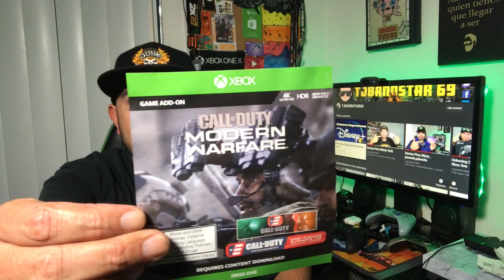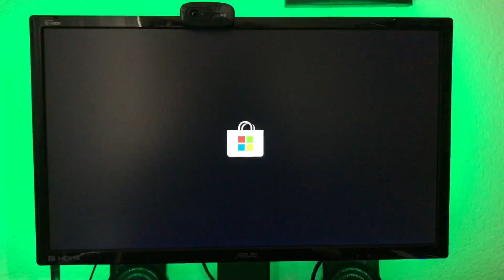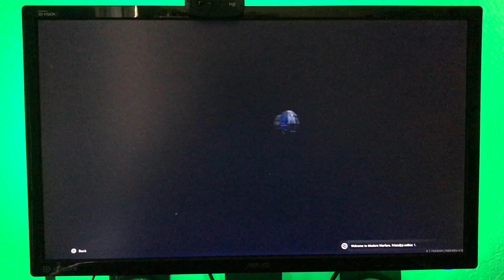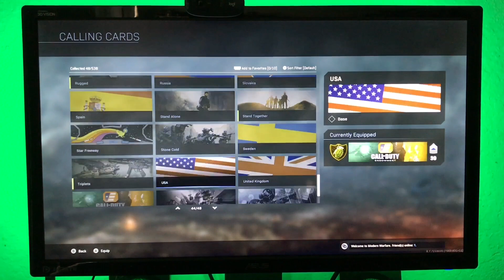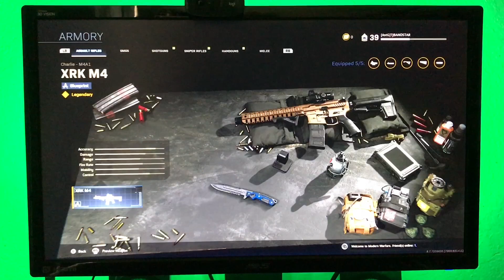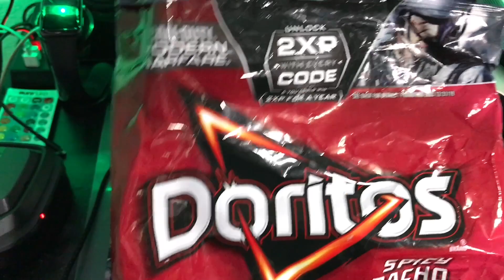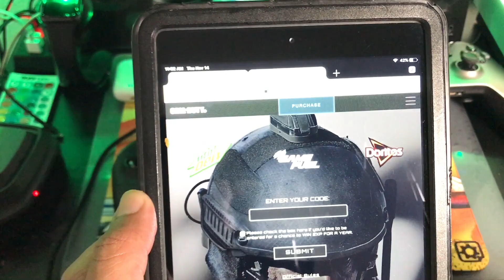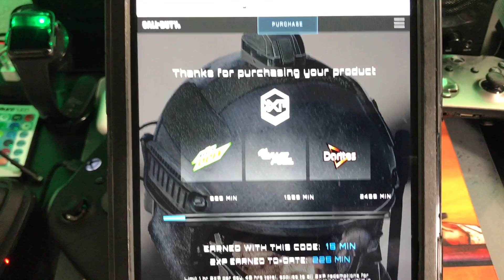Canjeando Códigos Edición Presición & Doritos Para COD Modern Warfare